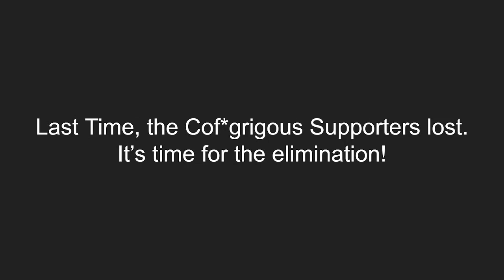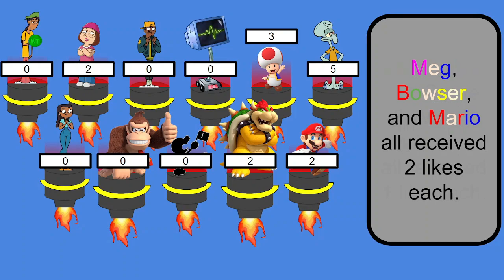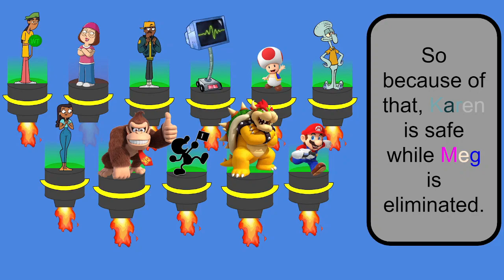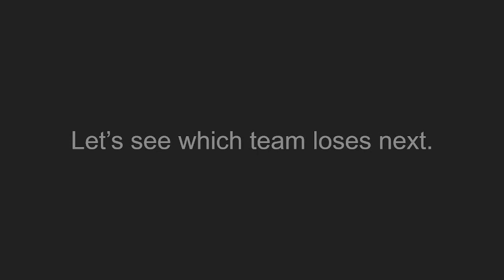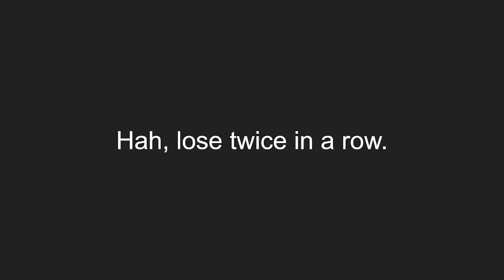SAVE Episode 22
2 2s?!?! And it's out on a 2sday too?!?!?!